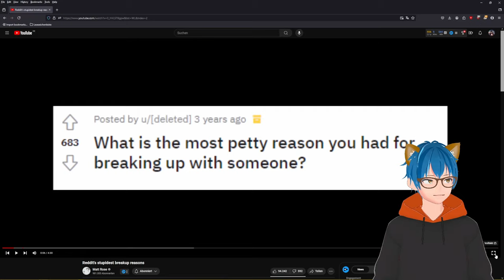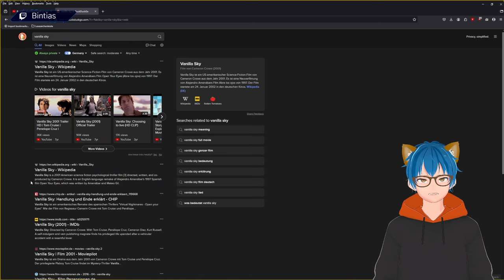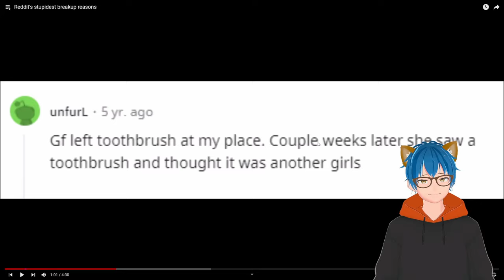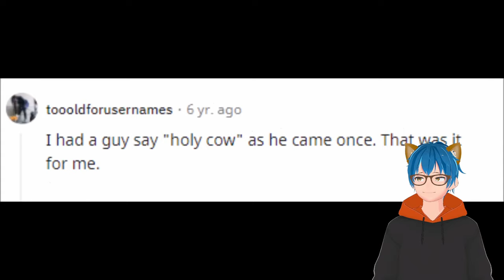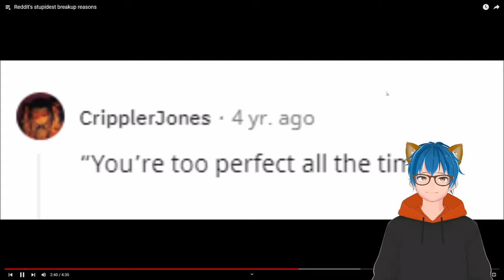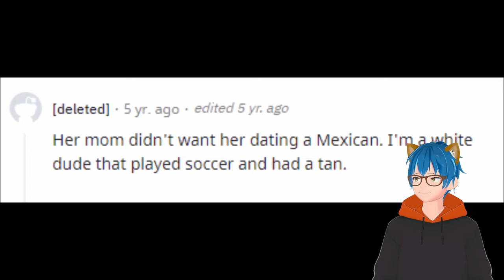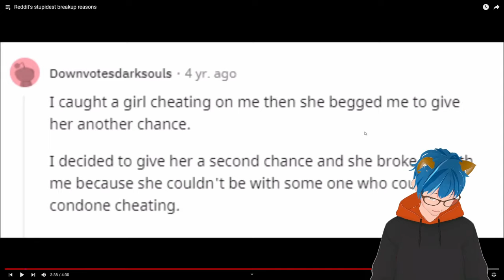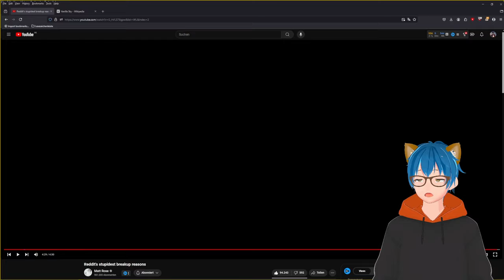Reddit's stupidest breakup reasons | Matt Rose React